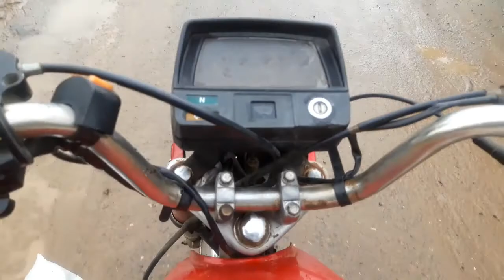Barish mn motorcycle khrab (Waleed Qaisar vlogs)